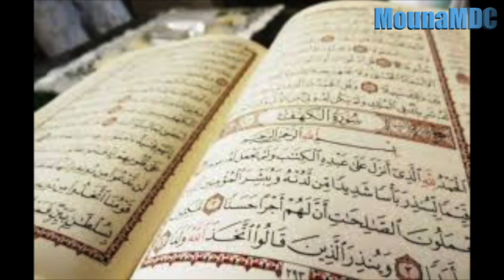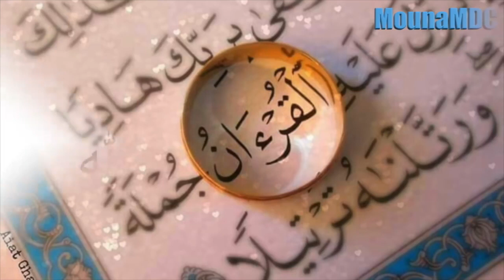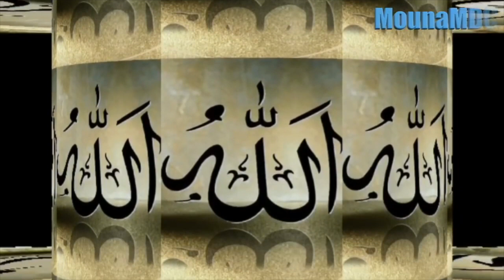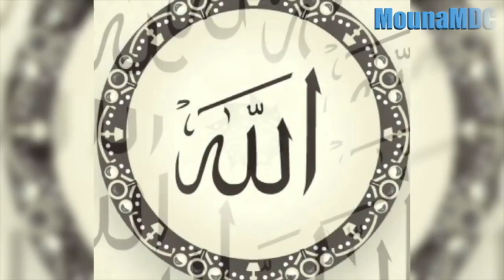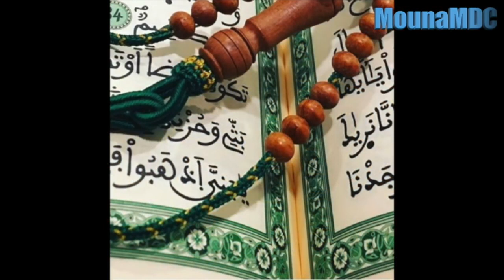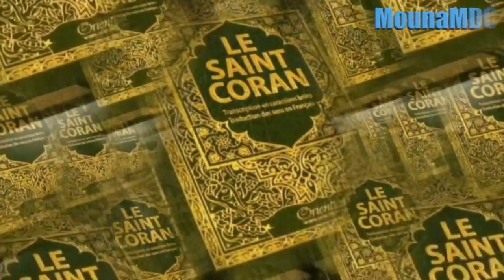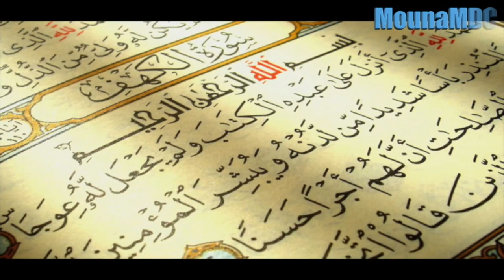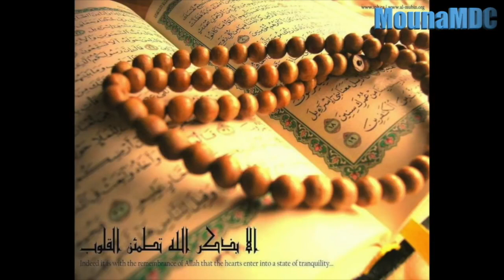Cheick Adam Traore série de jinn 1-30-2019